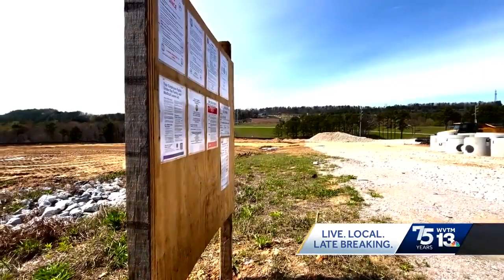Work is underway to build Hoover's first Entertainment District